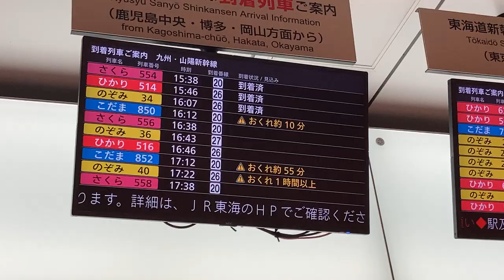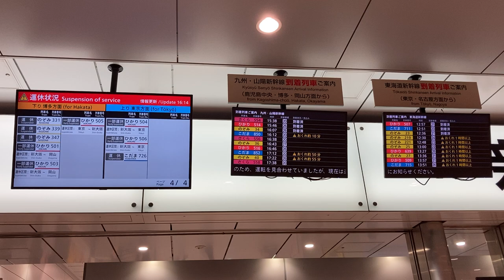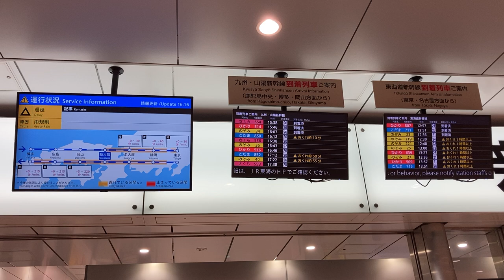東海道新幹線 新大阪駅 運行状況＆運休状況4ページ LCD到着案内ディスプレイ 表示切り替えの様子